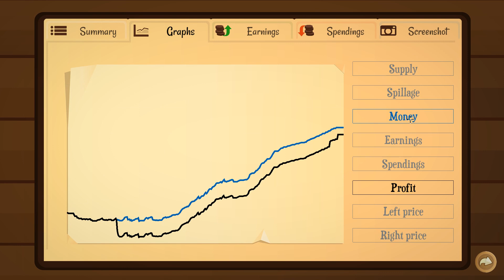Turmoil # 6 - Reichtum ist kein Zufall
« Let's Play Turmoil   »

« Suchst du auch nach dem Saft des lebens ? »